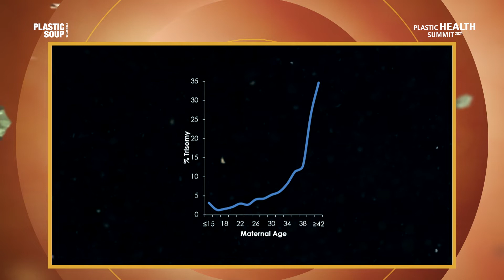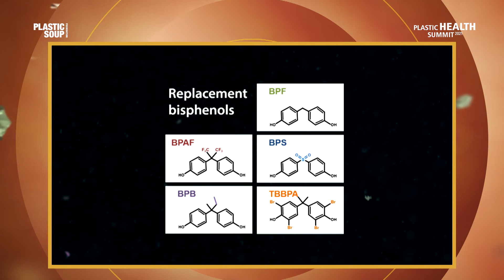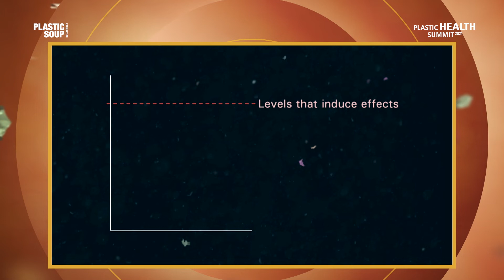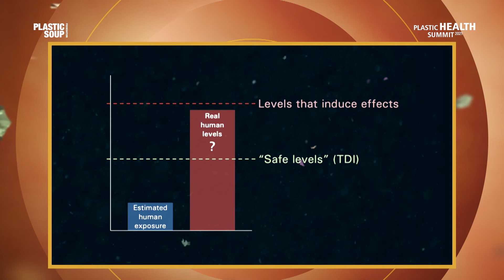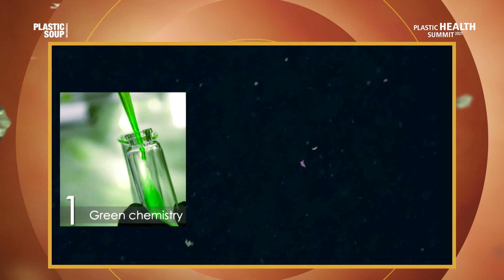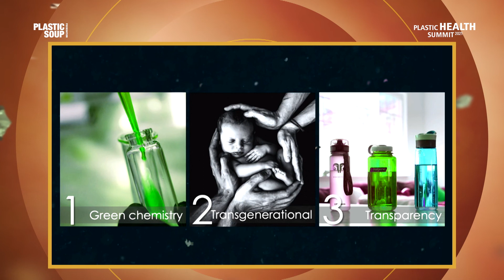Plastic Health Summit 2021 - Prof. Dr. Patricia Hunt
Prof. Hunt speaks about her research on the chaos affecting several generations that plasticising chemicals cause to the endocrine system. This affects growth, sexual function, and behaviour, among other things. Her talk focuses on her work with pregnant mice, their foetuses, and the eggs of female foetuses; and effects of endocrine disrupting chemicals (EDCs) which are observed in both males and females across several species and generations. Hunt also touches upon a new method to measure how humans metabolise EDCs, revealing unexpectedly high levels of BPA for some. Important, as this impacts regulatory processes around the world.